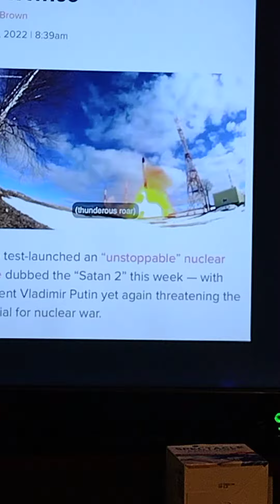Putin test launches Satan 2 nuclear Missile to make war think twice is world war III on the way soon